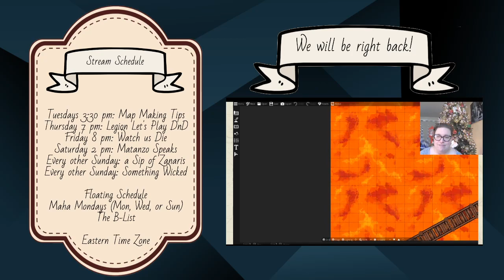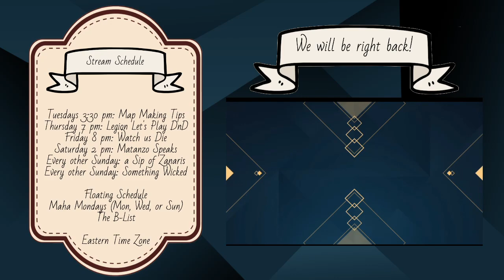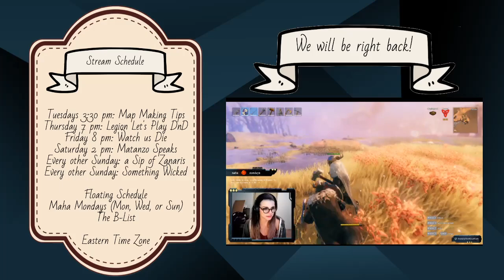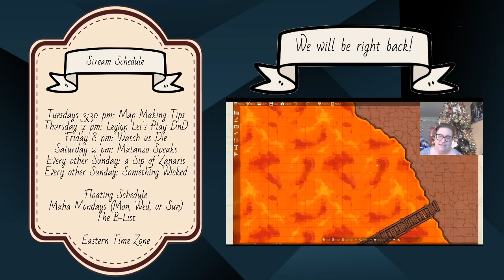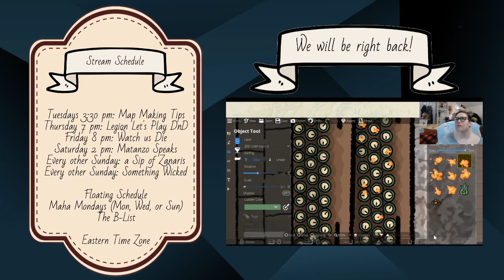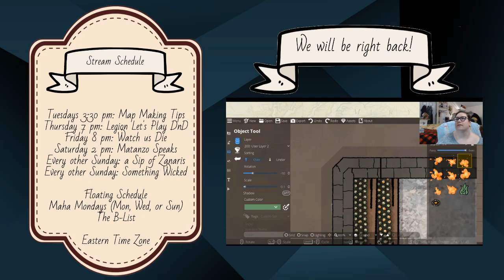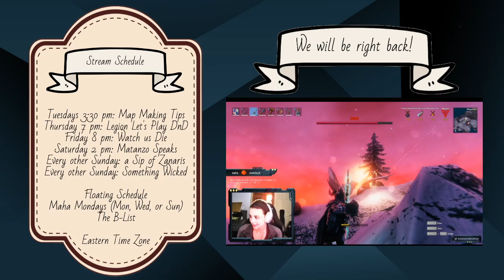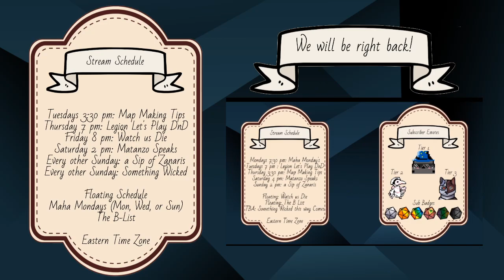Watch us Die: Gang Beasts